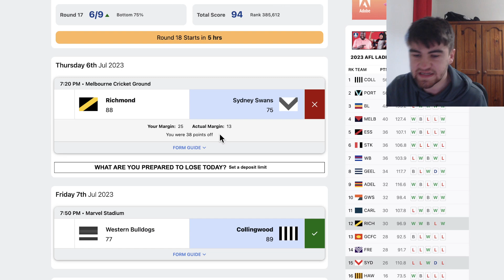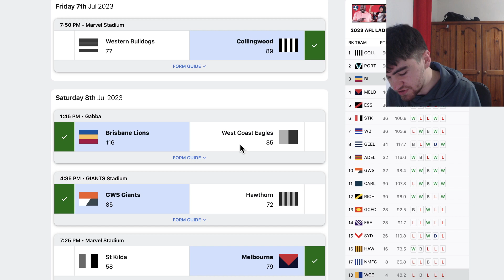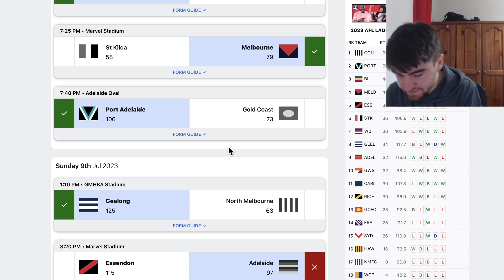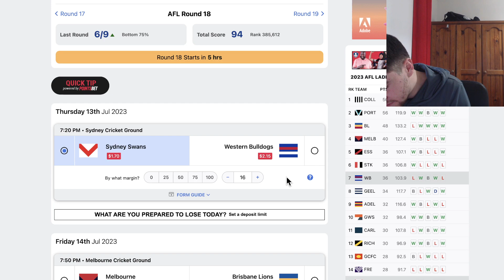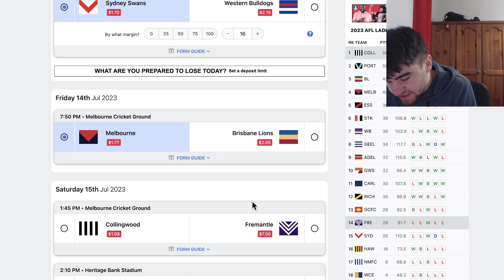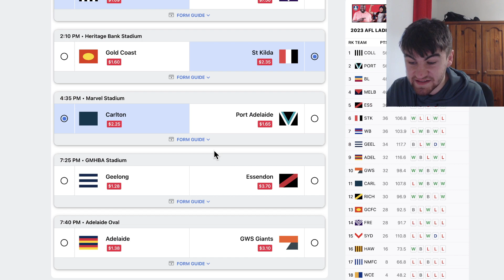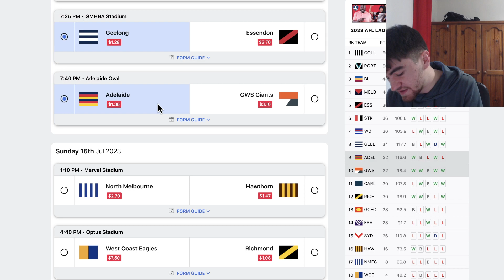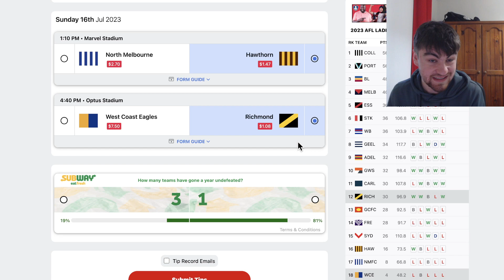AFL Predictions Round 18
My AFL Tips for Round 18 2023